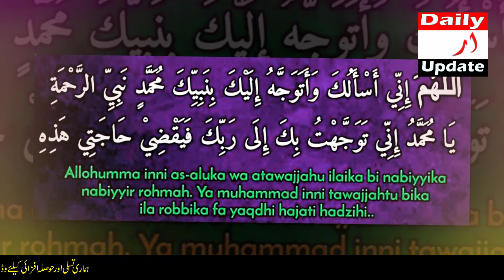Sirf 3 Minute Mein Kaam Na Ho Phir Kehna | Mah e Rajab Ka Amal | Har Na Mumkin Ko Mumkin Bana Dega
The most blessed month of Rajab has begun.Inshallah, before the end of this blessed month of Rajab Sharif, all their worries, sorrows and sufferings will end and all their legitimate needs will surely be fulfilled, Inshallah, with perfect faith and hope of Allah's mercy. When you do this amal wazifa.With the blessing of this dua and the greatest power of this wazifa, I tell you that if you read this dua once, you don't even need to read it again. Now I have seen many wazaif. I have done deeds, I have also seen a lot of wazaaf, but I have not seen a wazaaf like this prayer, which once you read it, you will not need to read it again, otherwise you will get that thing.For whatever purpose you make this dua with whatever intention, may Allah bless you and you will get it. You will not need to read it again. This is such a dua but it The method should also be correct.Mah e rajab ka aik khas amal hai.